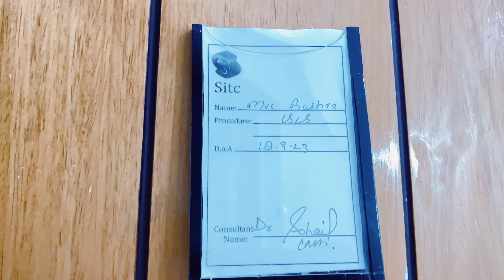Alhumdulillah ٱلْحَمْدُ لِلَّٰهِ | Best Feeling (baby Born) / Welcome 🤗to The World my Cute